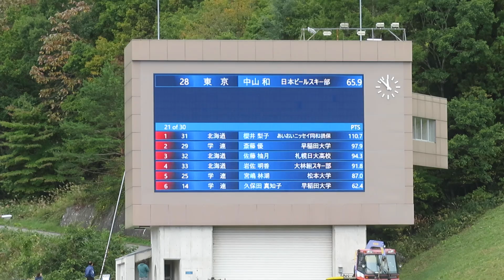中山和 選手 第103回全日本ラージ兼第20回SBC杯 ２本目 82.5メーター 2024/10/20(日) 白馬ジャンプ競技場